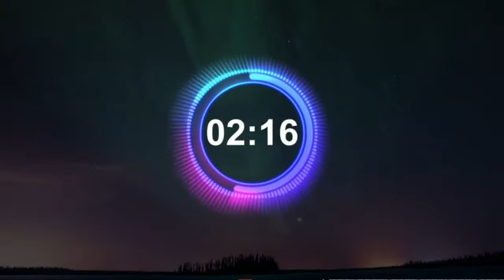ANOTHER DAY IN TOGS COMMUNITY || TOGS COMMUNITY CHANNEL